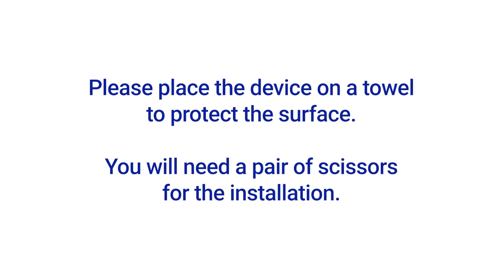Framework Laptop 13 Metallic Vinyl Film Installation Video Guide by ArmorSuit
This video is the MilitaryShield Metallic Vinyl Film Skin Protector installation instruction for Framework Laptop 13

Other Installation Videos:

How to install Screen Protector for Apple watch / smartwatch / curve edge device